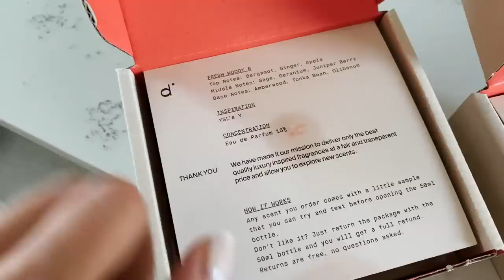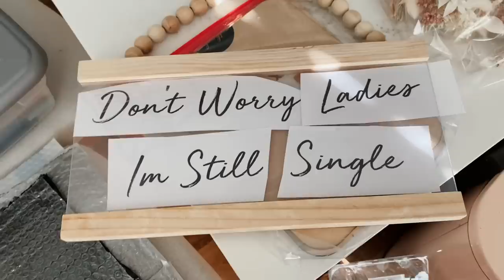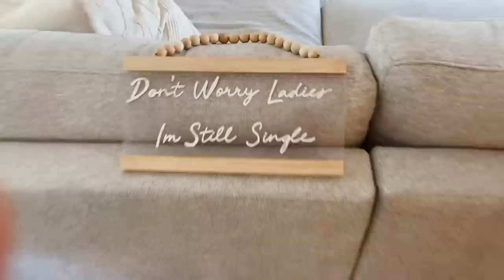The Ultimate Wedding Planning Vlog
Hello beautiful friends! This video is jammed packed with wedding stuff! I show you all the wedding DIYs we're doing, our honeymoon plans, and a ton more of the wedding planning process.

Thank you DOSSIER for partnering with me on this video!

Use code KIANTILTON for a complimentary groom's boutonniere on a wedding order of $65+

Wedding Ribbons
Ring Box
Coaster Stickers
Kyle’s Wedding Ring

Kian Tilton
10105 E Via Linda
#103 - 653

MY BIBLE ✾
DSLR Camera ❃
Ring Light ✾
Box Lights ❃
Vlog Camera ✾